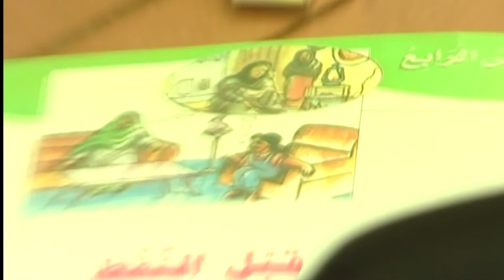أمي لها محبتي \\المنشد حسين العريان \\ HD للأطفال \\ واللغة الانجليزية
من أجمل أعمال الحاج حسين العريان   من أدعية وزيارات ونواعي وقصائد ومجالس متنوعة وحسينية  وأعمال استوديو بتقنية وجودة عالية بأفضل الألحان والتسجيل مع التوزيع المتكامل وبأروع أنواع التقديم الجديد والمتطور واللذي يواكب العصر لعام 2020

حتى يصلكم كل ماهو جديد أولا بأول .

حسساباتنا على الانستغرام      h_aryan          -       h_aryan2           -hussanalaryan

شكرا على دعمكم المتواصل لقنواتنا وأعمالنا ودمتم بخير وعافية

قصيدة -قصائد حسينية -جميلة -حزن -أحزان -محرم-جديد - مميز - روعة -إبداع -الرادود -رادود -ملا -الحاج -القارئ

حسين_العريان لطميات أدعية انستغرام H_ARYAN